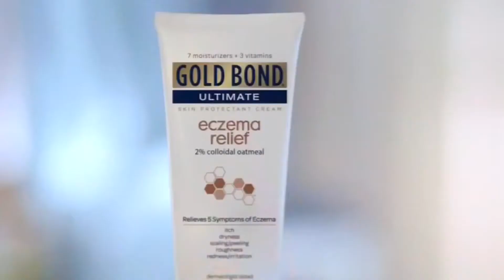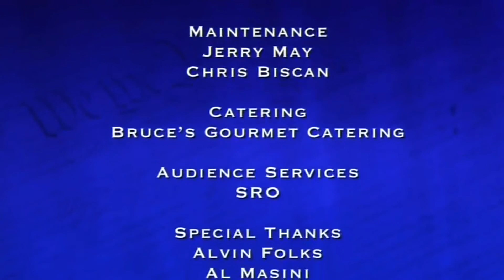America's court Judge Kevin ross with lawsuits may 14 2018✈️ ✈️ HD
This Is Us is an American television series created by Dan Fogelman that premiered on NBC on September 20, 2016. The series stars an ensemble cast featuring Milo Ventimiglia, Mandy Moore, Sterling K. Brown, Chrissy Metz, Justin Hartley, Susan Kelechi Watson, Chris Sullivan, Ron Cephas Jones, Jon Huertas, Alexandra Breckenridge, Niles Fitch, Logan Shroyer, Hannah Zeile, Mackenzie Hancsicsak, Parker Bates, Lonnie Chavis, Eris Baker, and Faithe Herman. It is about the family lives and connections of several people who all share the same birthday and the ways in which they are similar and different.